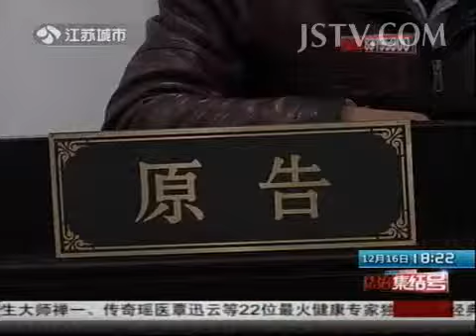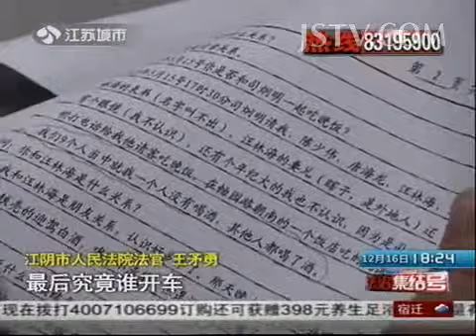法治新闻 借车人酒驾肇事 车主也有赔偿责任 131216